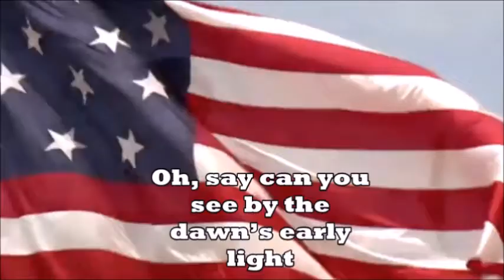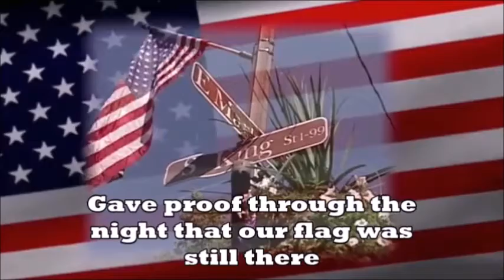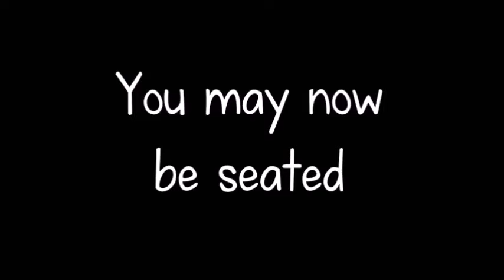Morning Announcements 11/9/2020